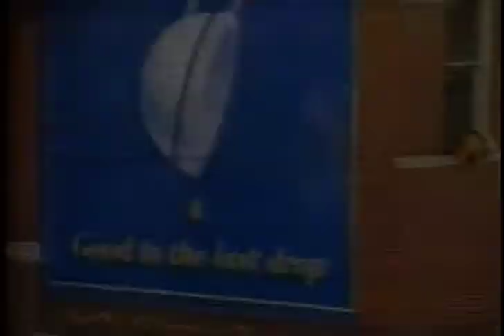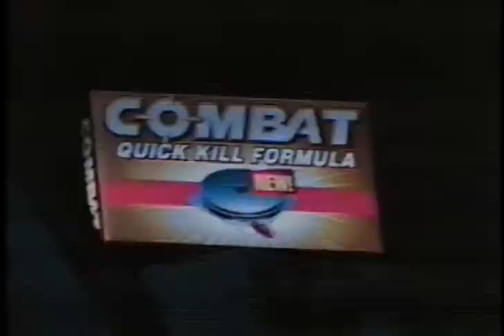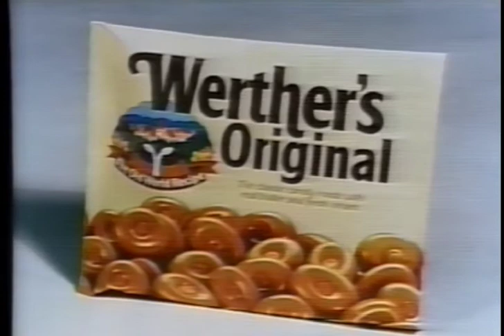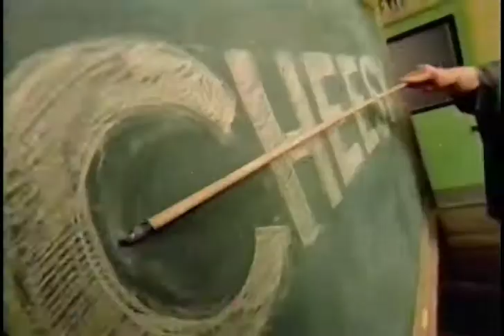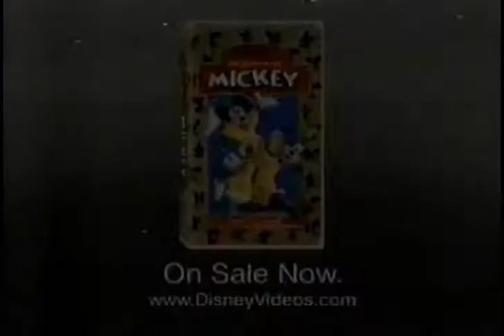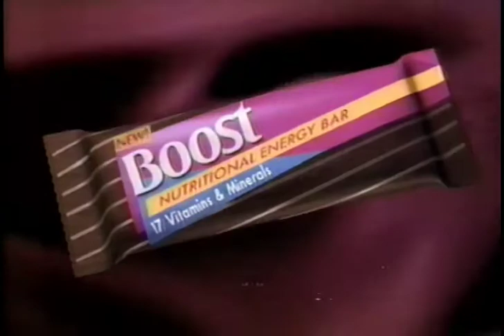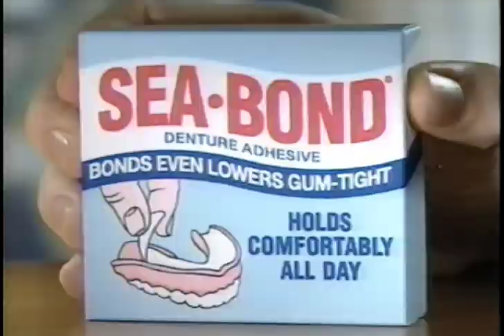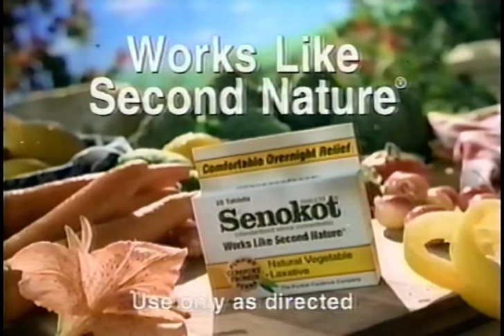53 minutes of Commercials from July 13, 1998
Commercials from the San Antonio area sandwiched between Regis and Kathy Lee, The Howie Mandel Show, and The Price is Right.